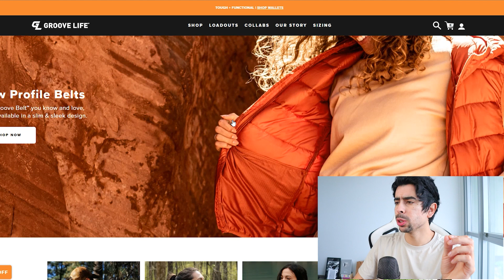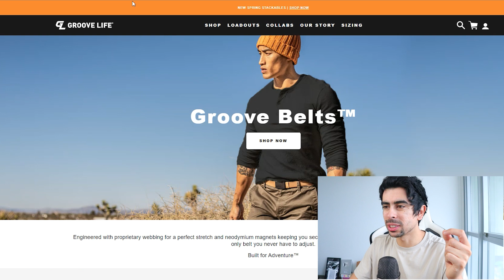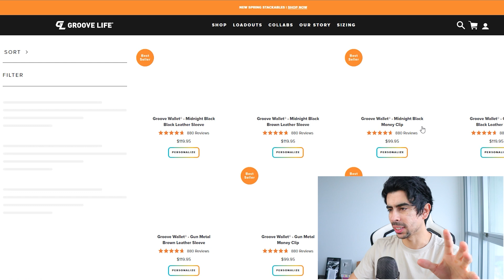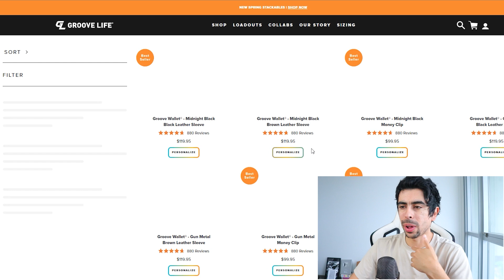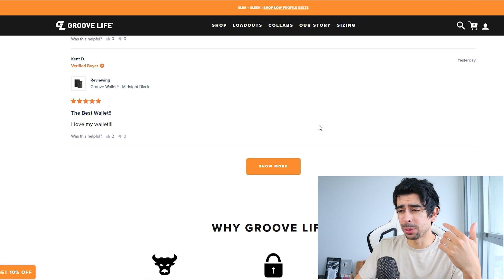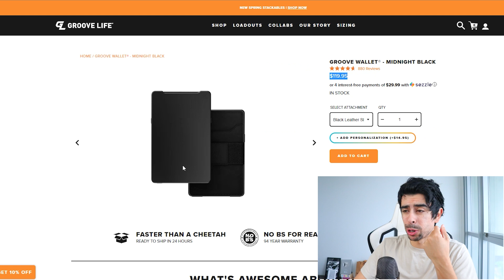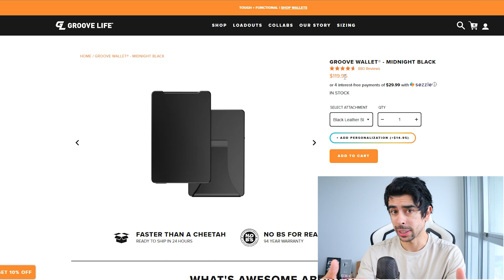How This Cool Ecommerce Business Made $500 Million